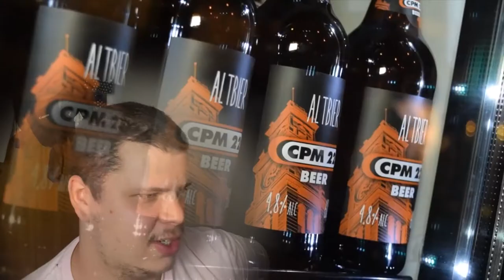REAGINDO AO CAMPEONATO CÃO VÉIO! (FEAT. HENRIQUE FOGAÇA) - CORBUCCI EATS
Reagindo ao vídeo Campeonato Cão Véio! (Feat. Henrique Fogaça) lá do canal Corbucci Eats. O cara é um monstro e todos já sabem. Que vídeo épico e que feat incrível.